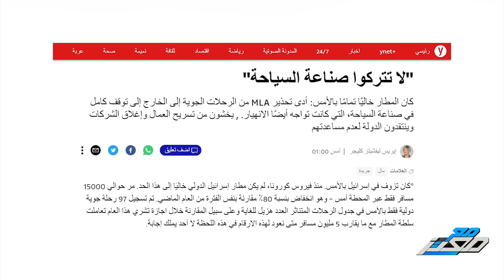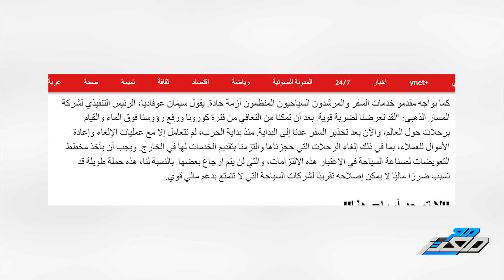8 نوفمبر.. الملـ .ثم يعلن سقوط 136 دبابة ومدرعة .. واسرائيل تعلن النكبة وتهدد بفضح رسائل حكام العرب